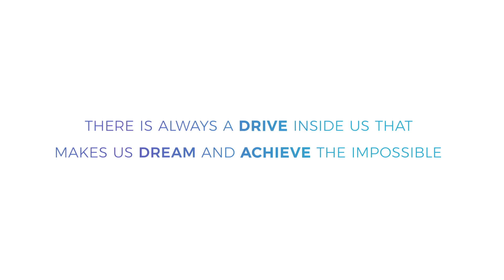Real Estate CRM Development Team | Tech Achievers of Sell.Do | Employee Testimonial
Here's a video of our tech team talking about what drives them at work and their passion for innovating new solutions.